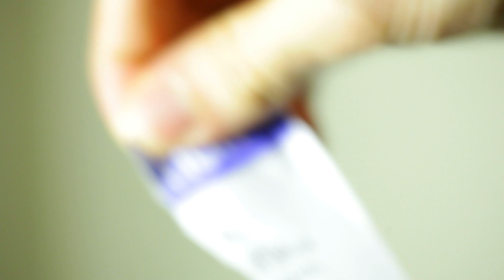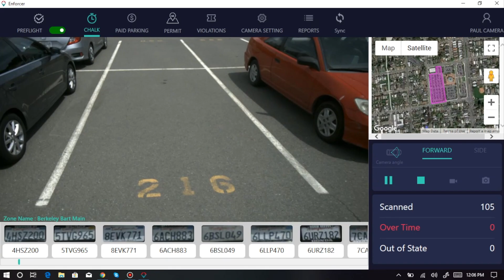LPR Based Parking Enforcement | The Future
No more stop-n-go, car by car by car enforcement, no more exposure to fumes, pollution, bad weather and traffic hazards. No more facing the ire and wrath of the public. No more sore shoulders, knees and feet... Using LPR cameras, precise GPS location accuracy and our Eyes -on-the-road patent pending software, SpeedChalk is the most efficient parking enforcement system in the world

1. Digitally chalk time limited zones and enforce paid and permit parking at the speed of light.

2. Capture license plate and images with time, date and exact geo location stamp of each violating vehicle. Privacy is guaranteed – as we blur out people and non-infracting vehicles in the captured frame

3. Any violation; scofflaws, unpaid or overstayed, amber or stolen, Get audio and visual alerts for all infracting vehicles.– any situation, any time, all at the same time.

4. Simply drive around the parking zones – eyes on the road -safe and insulated – no distractions, we’ll even guide and navigate you to the exact zone based on time, distance, traffic and priority. -- A no brainer.

5. integrate with your current parking and citation systems or deploy it with our futuristic curb and parking management system that replaces expensive meters, gates and kiosks.  Our asset less parking platform is a state-of-the-art end-to-end platform to manage, cite, enforce, process and adjudicate all in one.

6. A flexible parking system that accommodates all parking pricing policies, including progressive, graduated and dynamic rate structures. A platform that not only increases enforcement accuracy and coverage, but also compliance amongst commuters as well.

• Build a meter-free city.
• Minimize traffic congestion.
• Collect powerful data.

SpeedChalk - the future of parking enforcement – NOW